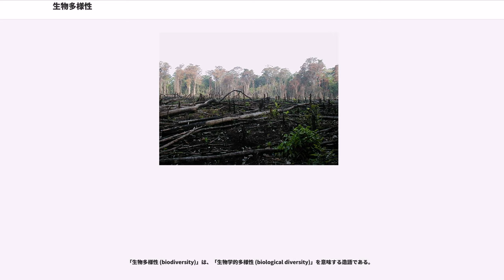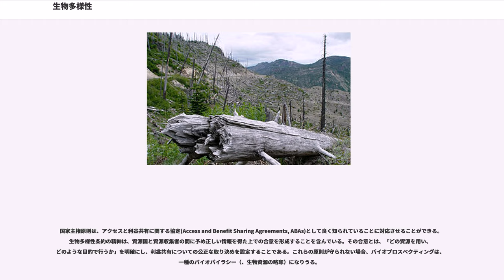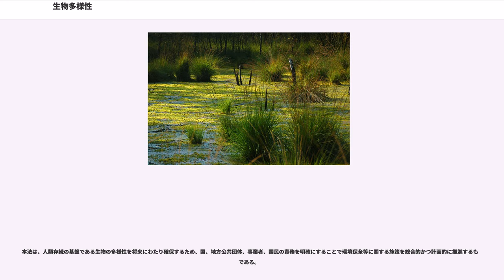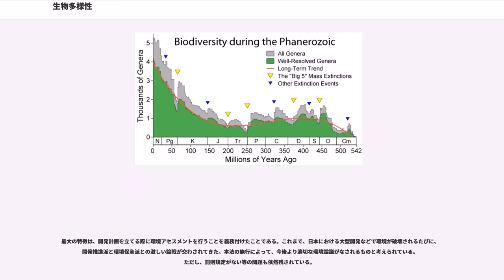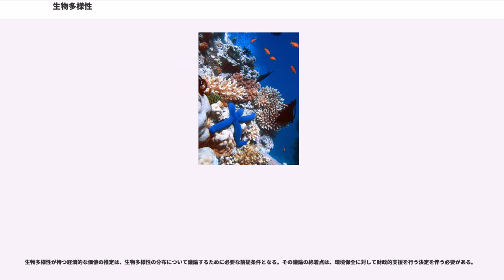生物多様性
生物多様性（せいぶつたようせい、）とは、生物に関する多様性を示す概念である。生態系・生物群系または地球全体に、多様な生物が存在していることを指す。生態系の多様性、種多様性、遺伝的多様性（遺伝子の多様性、種内の多様性とも言う）から構成される。

生物多様性の定義には様々なものがあるが、生物の多様性に関する条約では「すべての生物（陸上生態系、海洋その他の水界生態系、これらが複合した生態系その他生息又は生育の場のいかんを問わない。）の間の変異性をいうものとし、種内の多様性、種間の多様性及び生態系の多様性を含む」と定義されている。

「生物多様性 (biodiversity)」は、「生物学的多様性 (biological diversity)」を意味する造語である。

1985年に、(National Research Council, NRC) による生物学的多様性フォーラムの計画中に、W.G.ローゼンによって造語された。なお「Biodiversity」が初めて公式文書に使われたのは、1988年に出版された昆虫学者・生態学者エドワード・オズボーン・ウィルソンによるこのフォーラムの報告の書名としてである

1986年以降、生物多様性という用語とその概念は、生物学者、環境保護活動家、政治指導者、関心をもつ市民らにより、世界中で広く用いられることになった。これは20世紀最後の10年間に見られた絶滅種に対する関心の広まりとよく一致している。

日本において平成16年度（2004年度）に環境省が行った調査では、生物多様性の意味を知っている人は約10%、言葉を聞いたことがある人まで範囲を広げても約30%という結果であった。

「生物多様性」は、いくつかの側面があるため、標準的な一義的な定義というものはないが、以下の3つの定義で説明ができる。

上記の定義のうち最後のものは、生物学における伝統的な5つの生物の層（個体・個体群・生物群集・生態系・景観）と同じであり、複数のレベルでのアプローチに付加的な正当性を与えている。

1992年にリオデジャネイロで開催された環境と開発に関する国際連合会議（地球サミット）では、生物多様性は次のように定義された：

これは生物の多様性に関する条約で採用された定義であって、生物多様性に関して法的に認められた唯一の定義と言えるものに最も近い。この条約には、アンドラ、ブルネイ、バチカン、イラク、ソマリア、東ティモール、アメリカ合衆国を除く全ての国が締約国として参加している。

E.O.ウィルソンが言うように、遺伝子が自然選択における根本の単位であるならば、生物多様性は実質的には遺伝的多様性であるといえるが、研究の際に最も扱いやすいのは、種多様性である。

生物多様性は幅を持つ概念であるので、さまざまな目的に沿った評価尺度が作成されてきた。それぞれの尺度は、データの使い方にあわせて選択される。

遺伝学者は、この尺度は遺伝子の多様性と結びつけるのが適当であると主張している。どの遺伝子が有益あるかを常に立証することはできないので、多様性保全のための最良の選択はできるだけ多くの遺伝子を残すことである。一方、生態学者は、遷移を禁じることになるので、このアプローチは行き過ぎた制約であると、考えることもある。

通常、生物多様性は、短い時間スケールで地域の分類学的生物種の豊富さとして表現される。ホイタッカーは、種の豊富さと均等度に注意を払いつつ、種レベルでの生物多様性を測るものとして3種類の一般的尺度について記述した（種多様性を参照のこと）。

この他にも生態学者によって使用される3種類の多様度指数がある。

地球上における生物多様性は均等ではない。一般に、熱帯では多様性が豊かであり、極地（高緯度地方）に近づくにつれ種の数は減少する。多様性は気候、標高、土壌、および同時に存在する生物に影響を受ける。また、特異な適応メカニズムを必要とする生息地があることによって、多様性・固有性が高い地域ができる。例えば、北ヨーロッパの泥炭湿原やスウェーデンエーランド島のでは、動植物の大きな多様性が観察され、それら動植物の多くは他の地域では見られないものである。

生物多様性ホットスポットは多数の固有種が存在する地域である。ホットスポットは、雑誌"Environmentalist"の2つの記事の中でメイヤーズによって特定された。ホットスポットの大部分は熱帯に位置し、その多くは森林である。ホットスポットは人口爆発地域の...